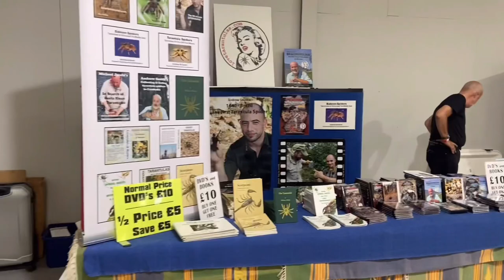British tarantula society 2022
Bts 2022 / the British tarantula society 2022